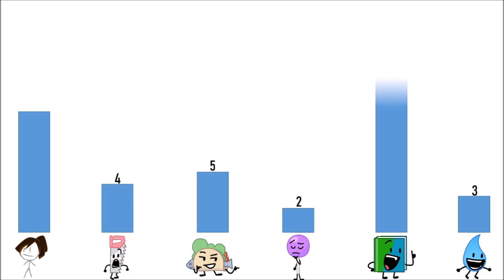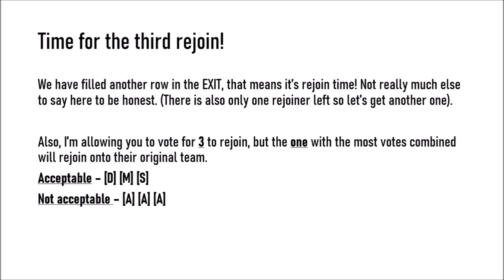BFB Viewer Voting #30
Yes, this series is finally back and continuing! Please vote for 3 to rejoin in the comments below.